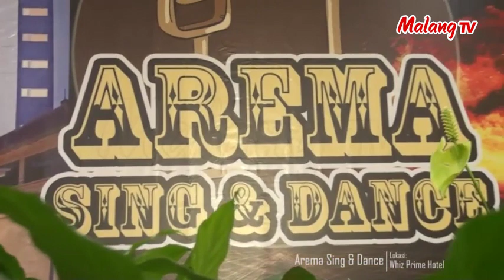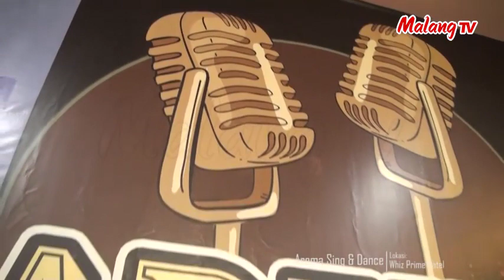[ BINTANG MALANG RAYA ] Fly Me To The Moon - Fefie (COVER)